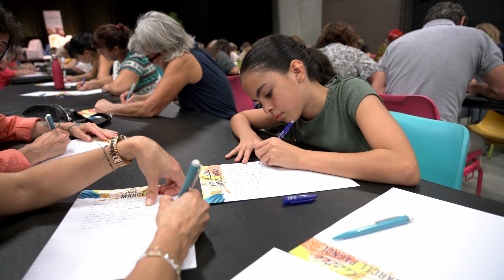Dictée Marcel Pagnol 2023 à Aubagne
Pour la 6e édition de la dictée Marcel Pagnol, Didier van Cauwelaert s'est encore une fois régalé à mettre à l'épreuve les participants. L'écrivain avait choisi cette année de complexifier un texte de l'académicien aubagnais quelque peu inattendu : son discours de réception à l'Académie française, le 27 mars 1947.